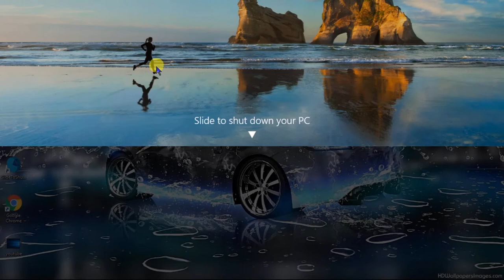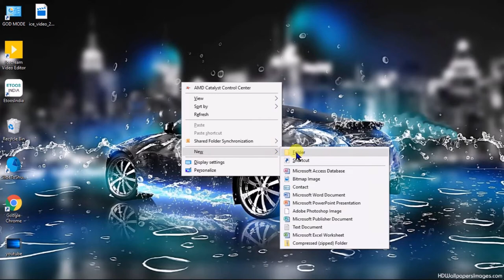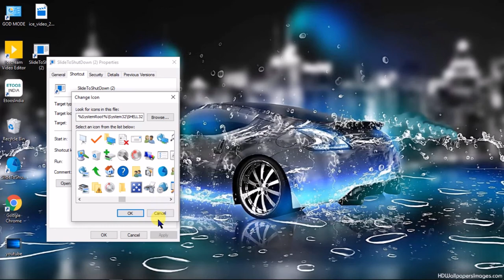SLIDE TO SHUT DOWN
C:\Windows\System32\SlideToShutDown.exe